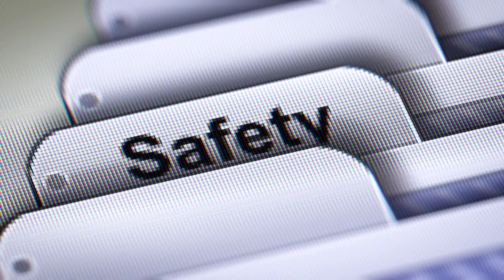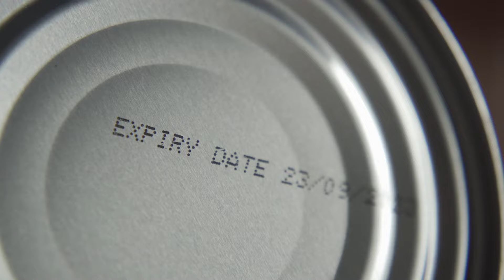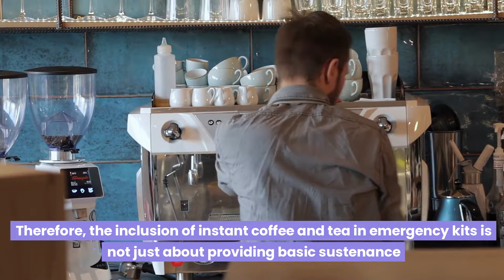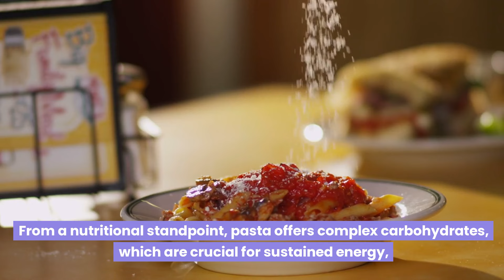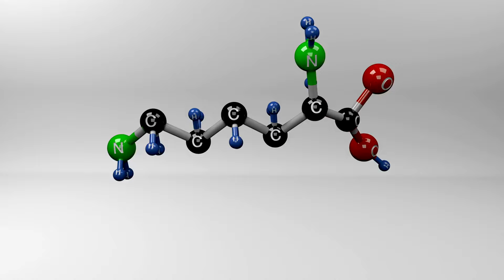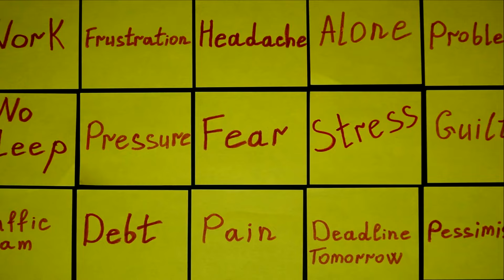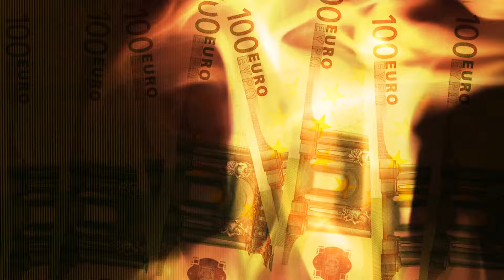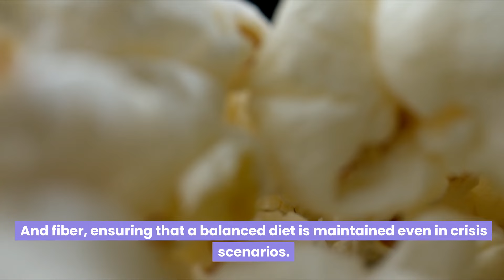7 Foods That Will Double In Price This Summer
In this video, we delve into the looming food crisis and the potential impact it will have on your grocery bills. With food shortages already causing empty shelves in many areas, it's crucial to be prepared. We discuss the foods that are likely to see a significant price increase as the summer progresses, and why stocking up now could save you money in the long run. From stockpiling essentials for your pantry to storing food for long-term survival, we cover key strategies to help you navigate the impending food shortage.